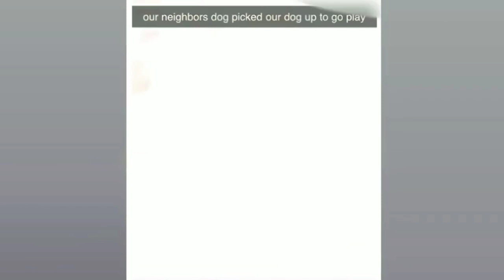funny cats and dogs video compilation 🤣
funny cat and dog videos compilation 2023|
baby animals funny cats and dogs videos compilation|
cute and very funny cat and dog compilation video|
dog and cat compilation funny videos|

credit:-tiger funny works
credit:-cuti animals